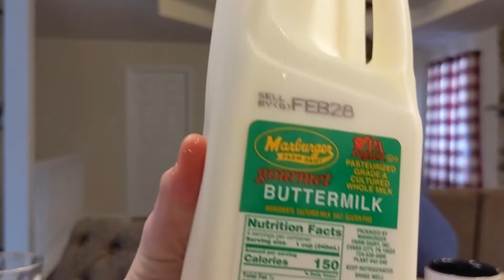Donut Days 39 - Donits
Bee See